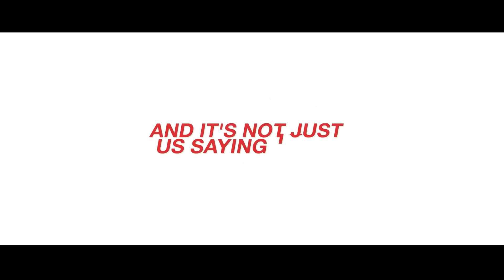Safer Drives Safer Lives with Mahindra | India's Safest* | Road Safety Month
With unprecedented achievements, we have been repeatedly setting new benchmarks in road safety. Watch the video to know how Mahindra has been recognised as a manufacturer of some of the safest vehicles in India.